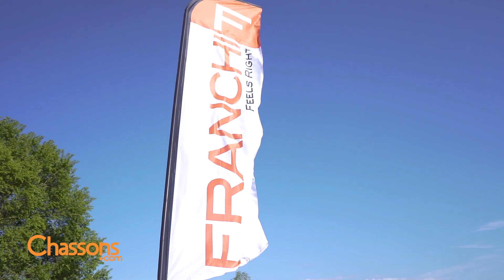Présentation de la carabine Horizon Varmint de Franchi